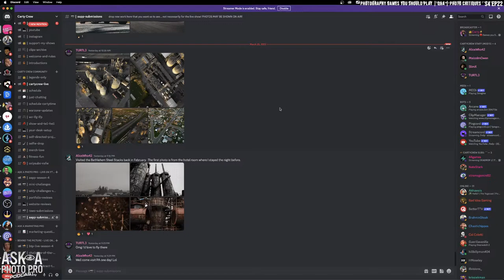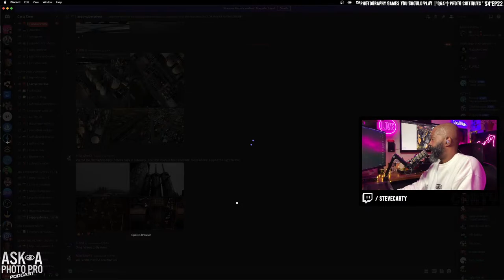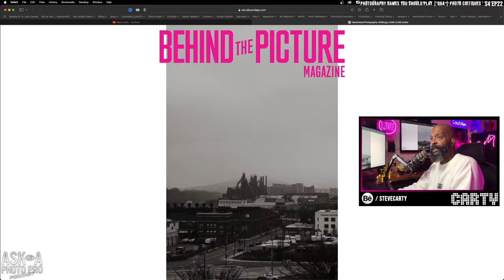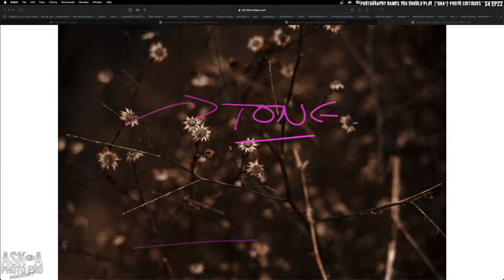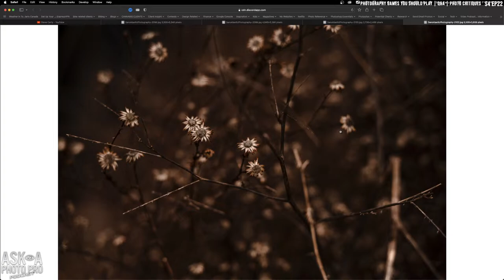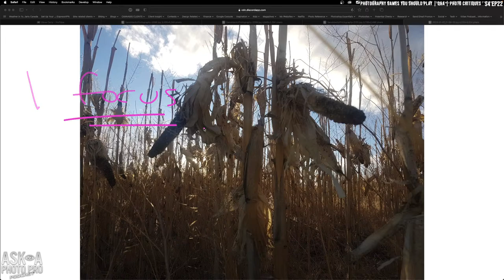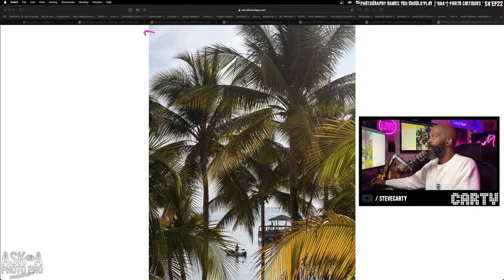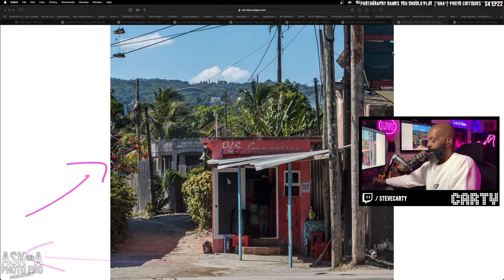🔴 Games you SHOULD Play.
// ASK a PHOTO PRO PodCast S4 EP22 //Are you looking to challenge yourself and develop new skills in photography? Look no further! In this video, I've compiled a list of 9 creative photography games that will help you step out of your comfort zone and push your limits.

From "Breaking Boundaries" and pushing your creativity with restrictions, to "Faces of the Familiar" and discovering the unseen in your hometown, these challenges will inspire you to see photography in a new light.

Don't forget that photography is all about having fun. No matter how serious you have become as a photographer, find ways to keep the passion alive. These 9 games will help you do just that.

This month's theme is "creativity." These creative photography challenges are more than just games - they are skill-building exercises disguised as fun. So try one (or more) of these challenges the next time you need to let off some steam or practice a new skill without feeling like you're actually "practicing." With these exercises, you'll develop new skills, improve your photography at a faster pace and have fun in the process!

⁉️ASK A QUESTION⁉️(while 🔴LIVE) during any of my Podcasts via TTS (txt to speech) for $1 and Support a Creator at the same time with this link: 💥

My channel gives you direct access to a Pro ✅ Ask a Photo Pro every Tuesdays & Thursdays |  AND 👉🏾 Behind the Picture every Sunday 📸 Always starting at 2pm EST ⏰ right here on YouTube LIVE 🔴 Check my playlists for past episodes. I also make new edited content to inspire you weekly. If you sub & turn on noti's that'll keep you looped.

Showing up to do the work that we should be doing is the hardest part. I'm here to coach, motivate & inspire.

0:00 Start
0:29 What are Photo Games
1:20 This weeks Inspiration - 9 Photo Games
2:22 The reason why we shoot
3:30 1 - Breaking Boundaries with Limitations
10:05 2 - Stationary Exploration
10:57 3 - Faces of the Familiar
11:48 4 - The Power of One
12:43 5 - The Imitation Game
14:43 6 - Insert Yourself
16:41 7 - The ABC's of Photography
18:16 8 - The Lucky Draw
19:39 9 - A Taste of Film
22:13 Thinking like a film shooter
23:20 These 9 Exercises will...
23:49 Quick Recap
28:05 This month is all about Creativity
28:48 Use this episode as inspiration
29:43 I'm trying to mix it up
30:22 Real Photo Reviews
30:45 Turtle Review
41:02 Vicki Review
48:42 Les Review
50:58 Matt Review
57:55 How to have your Photos Reviewed
58:31 If you've made it this far...
59:48 Wrap up
1:00:22 Outro